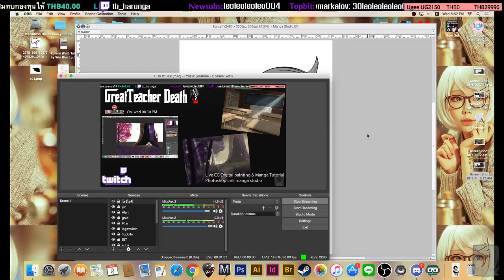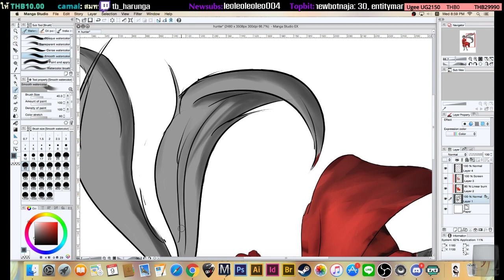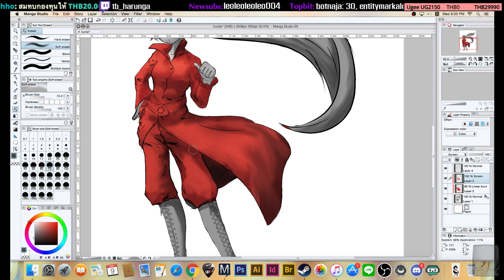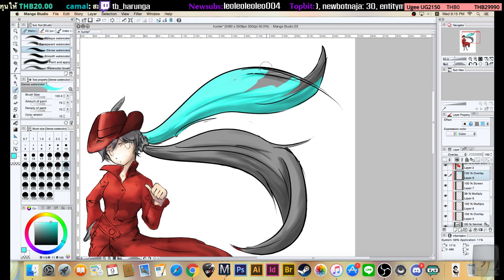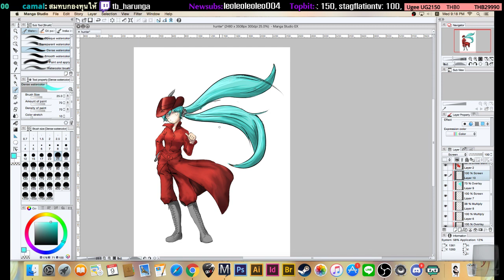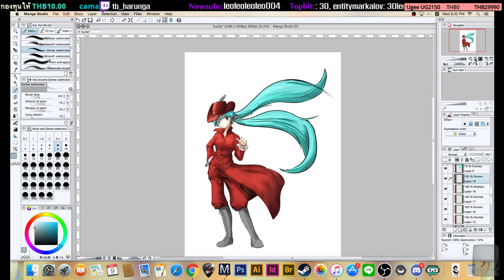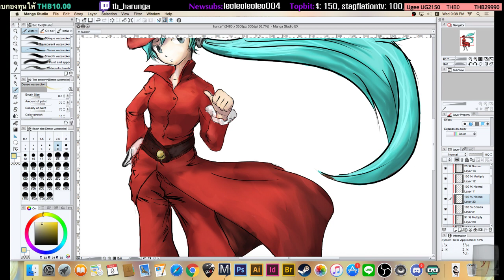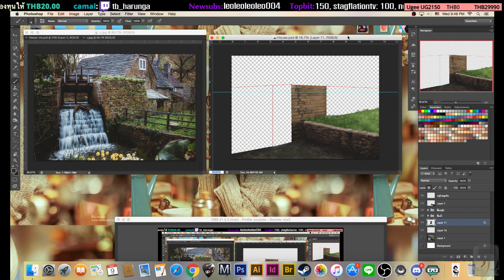ลงสีฮันเตอร์ต่อ [Live] Manga paint tip : 9/05/2018 by GTD